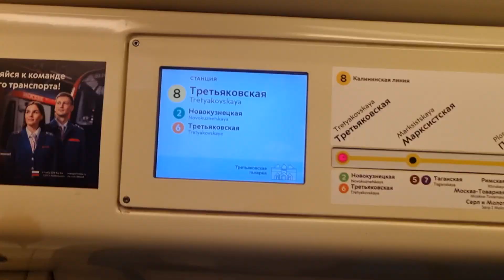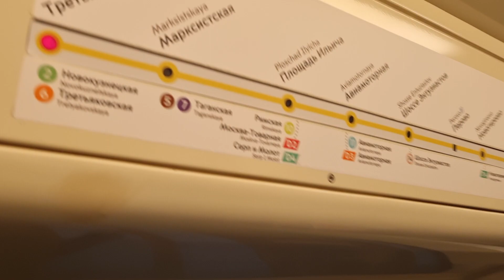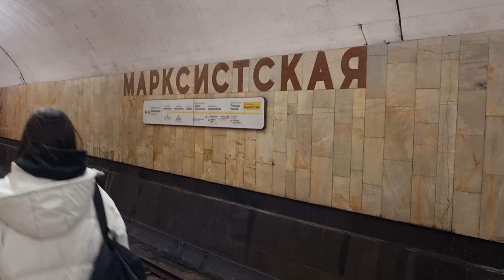Калининская линия метро. Третьяковская - Марксистская на 81-760/761 "Ока". 6 февраля 2024г.